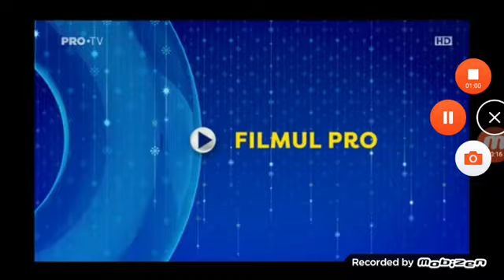Pro tv 12